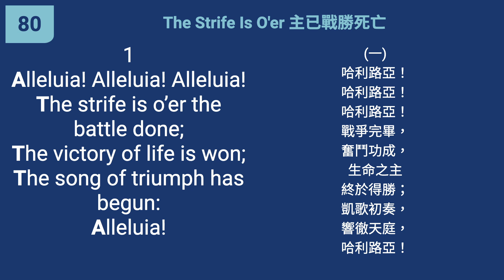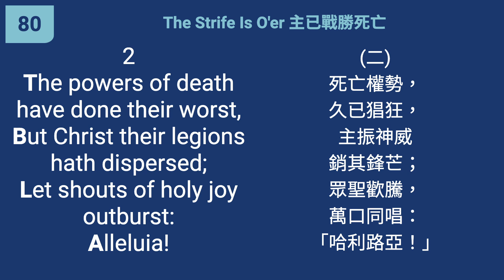80 - The Strife Is O'er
"Death is swallowed up in victory." (1 Corinthians 15:54)